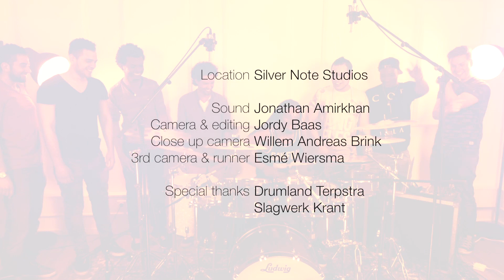Zaya Johnson 5/6 .. -Hosanna- Norman Hutchins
Hey people!

Awesome that you're watching! This is Isaiah "Zaya" Johnson doing some tracks at Silver Note Studios in the Netherlands.

These are the tracks

1. Silk a George "Spanky" McCurdy track - Lawrence Blacksurfer Farmer
2. Drum play along in 7 - Damani Rhodes
3. Rushing - Cj Thompson
4. 80's pop Play along (DRPA) - Damani Rhodes
5. Hosanna - Norman Hutchins
6. The 5th Degree Grab and Go (DRPA) - Damani Rhodes